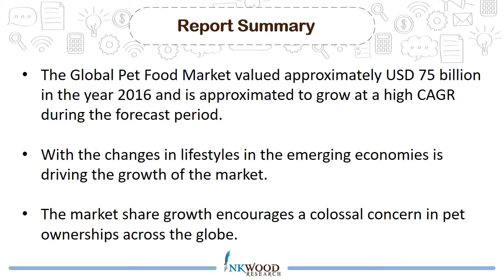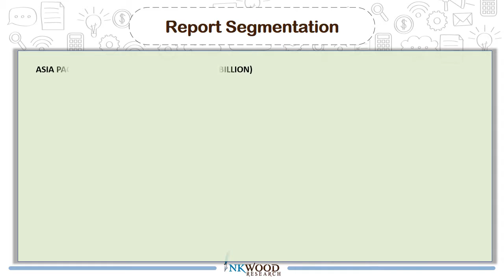Pet Food Industry Analysis, Trends Forecast 2017-2024 | Inkwood Research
The Pet Food market segmentation is on the basis of animal type, product, pricing, ingredient types, sales channel, and geography. The animal type is further segmented into dog, cat, bird and other animals. The segmentation on the basis of pricing is economic, premium and super premium.